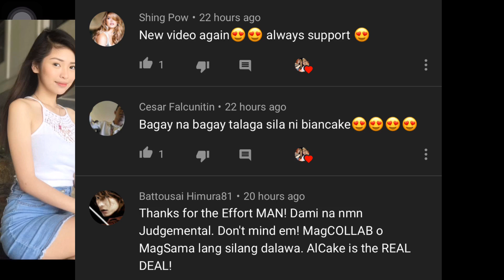Kakantahan kita Alden.😊💏💞